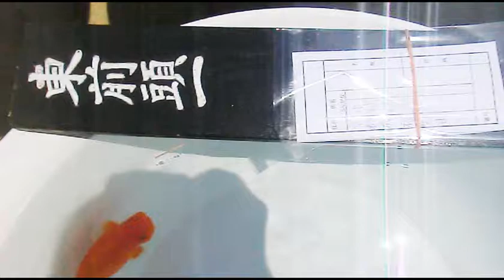平成２５年度 錦蘭会第９５回春季品評大会 小之部 東前頭一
（社）日本らんちう協会　錦蘭会第９５回春季品評大会
平成２５年５月２６日（日）　場所　兵庫県尼崎市大物公園
後援：兵庫県教育委員会、尼崎市教育委員会